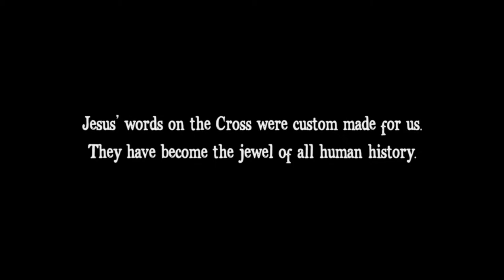Famous Last Words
Have you ever thought about what you want your last words on Earth to be? We know what Jesus’ last words were from the Cross. This series examines those last words and what they mean for us. Join us at The Bridge on March 14 - 28 for Famous Last Words.